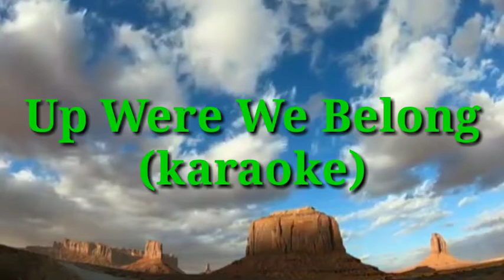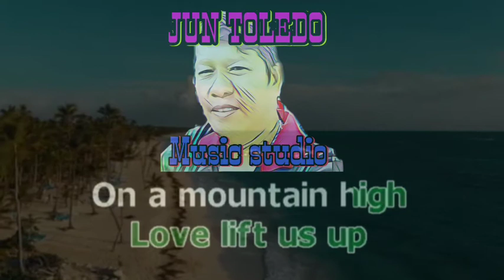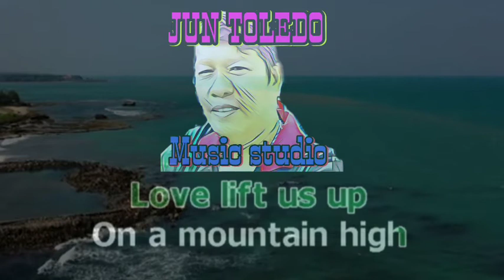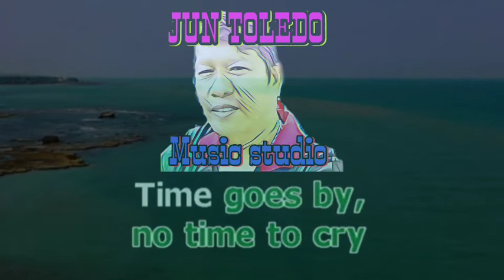UP WHERE WE BELONG(karaoke)